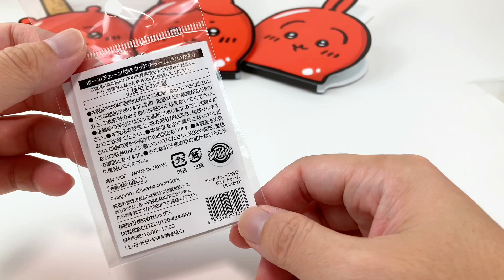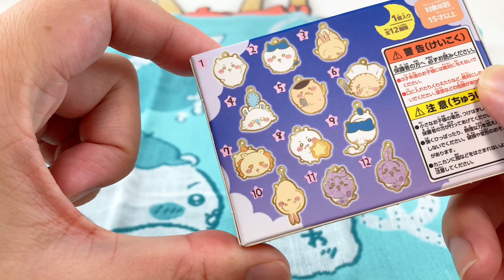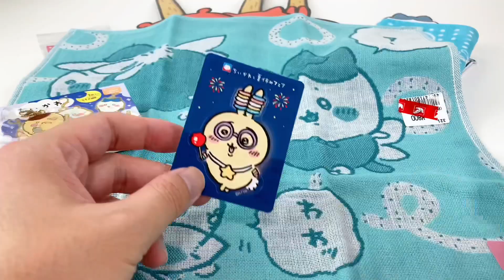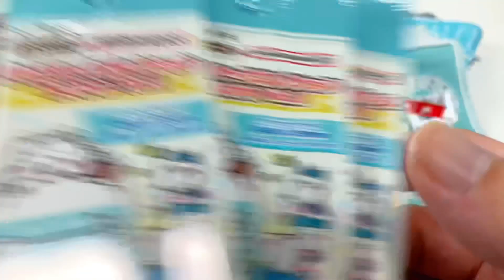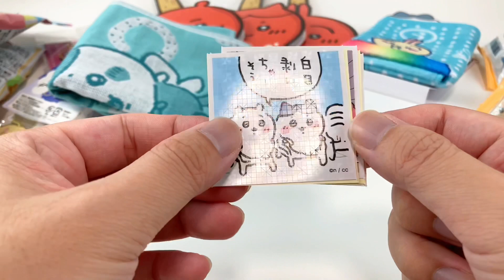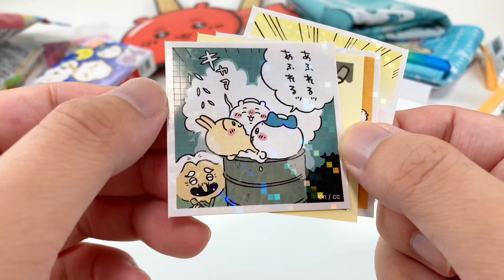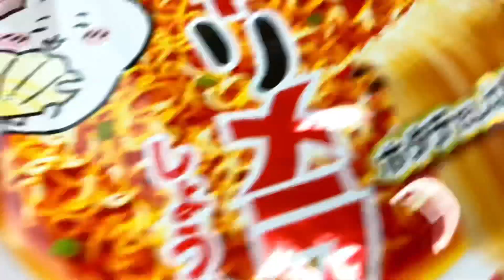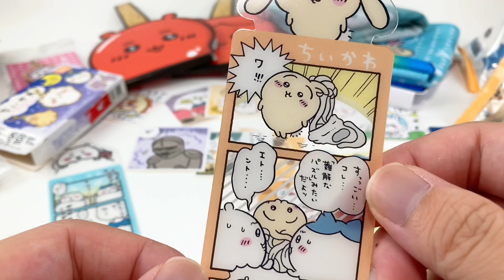【ちいかわ】縁日くじ＆グッズ！100均やランダムグッズなど大量購入！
またも色々購入して散財しました💸